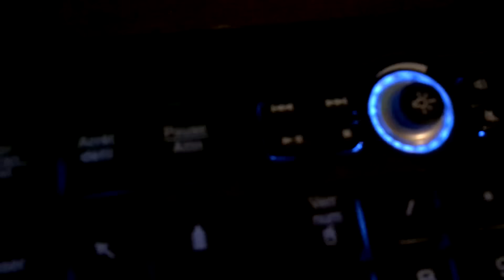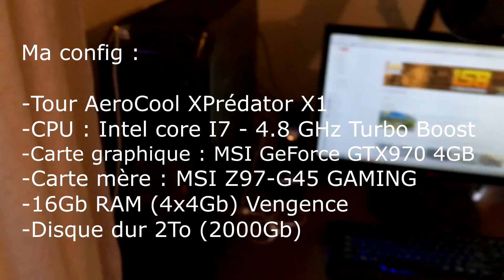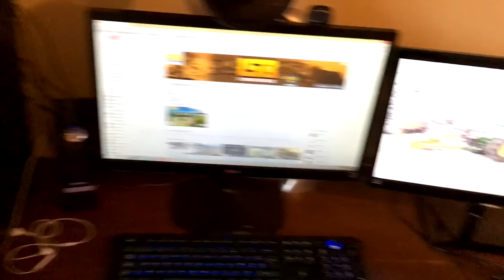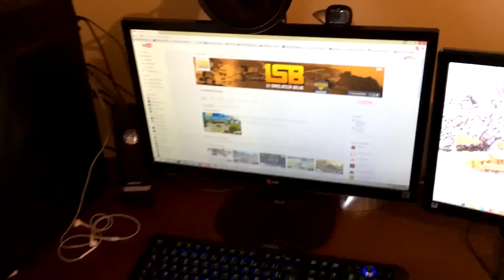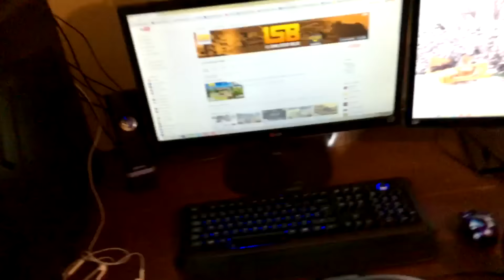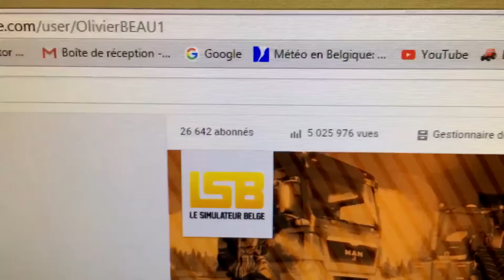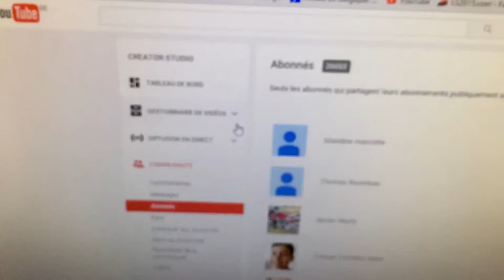Vidéo setup 2016 | Présentation de mon QG (matériel, écrans...)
▼▼▼▼▼▼▼▼Barre d'info de la vidéo▼▼▼▼▼▼▼▼

Tu as aimé? met un like!
Une question ou un avis? Met un Commentaire!
Tu as besoin d'aide? Tu veux un tuto? Demande-le moi!

● Mon Snap : Olivier.lsb